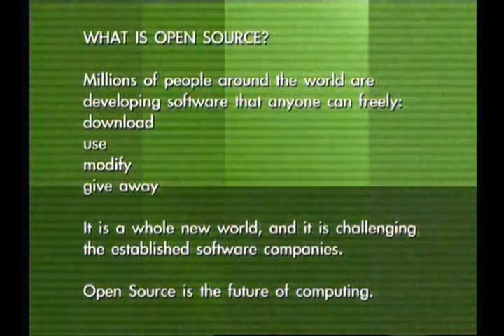Linux in Hollywood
The Linux Movies Group is an organization for the advancement and mutual support of motion picture technologists using the Linux operating system. It�s the most popular operating system for animation and visual effects in the motion picture industry.